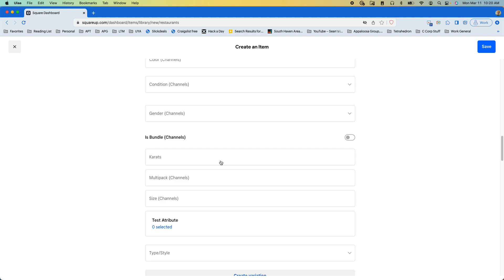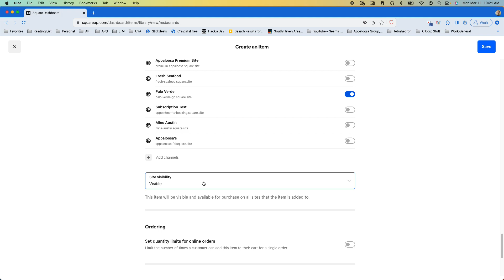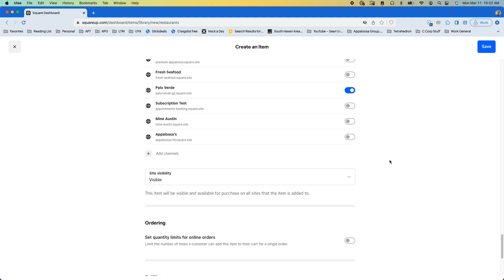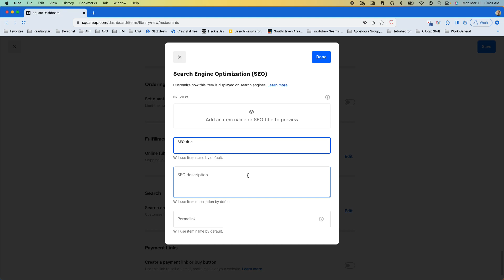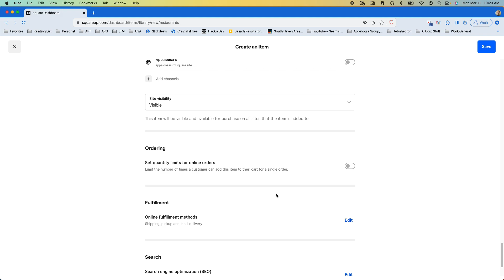224.1 How to Control Square Online Item Visibility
This essential tutorial is designed for all Square users eager to master the art of item visibility management on their online store. Whether you're looking to set your items as visible, hidden, or unavailable, our step-by-step video has got you covered.

But that's not all – we delve deeper into optimizing your store's performance by showing you how to adjust fulfillment methods to meet your business needs. Plus, we provide expert tips on enhancing your product's online presence through effective SEO strategies. Learn how to craft compelling SEO titles, descriptions, and permalinks that drive traffic and improve your store's search engine ranking.

Perfect for both beginners and seasoned Square Online users, this video is your go-to resource for making informed visibility decisions that can significantly impact your store's success. By the end of our tutorial, you'll be equipped with the knowledge to tailor your item visibility and fulfillment options, all while optimizing your store's SEO for maximum online exposure. Don't miss out on the opportunity to elevate your Square Online store – watch now and take the first step towards achieving your business goals.